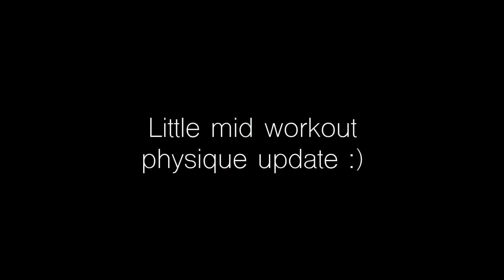Drier than Dust Chest & TRI | VLOG #59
Sculpted Apparel:
Code: DTRAN